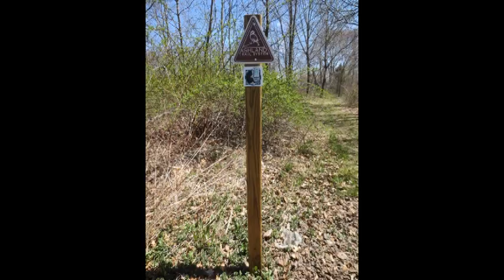Bay Circuit Trail: Ashland MA Wildwood Cemetery to Rte 126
This covers an odd little section of the Bay Circuit Trail between Wildwood Cemetery and Market Basket in Ashland.

The video is from December but the stills are from April 23.